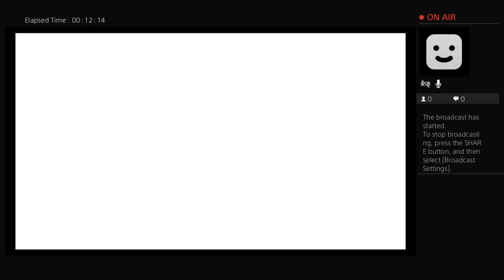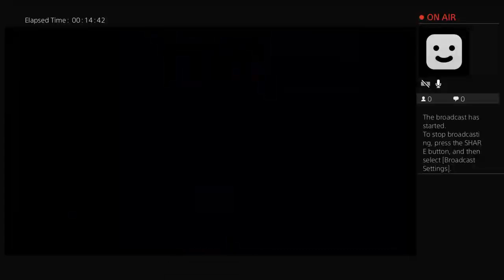taz12345678890's Live PS4 Broadcast